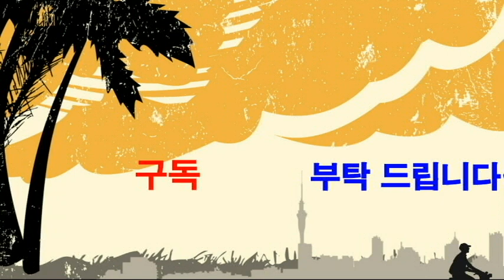여러 동물 손유희-행복웃음연구원,웃음치료,레크레이션,치매예방재활,건강,힐링,체조,청주,대전,세종,천안,서울,smile,recreation,music,dance,fun,kpop